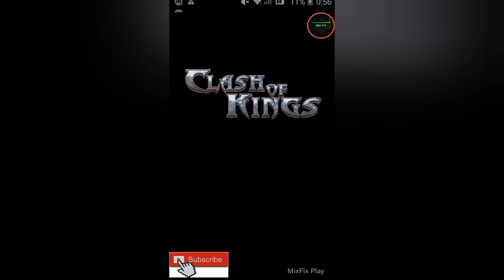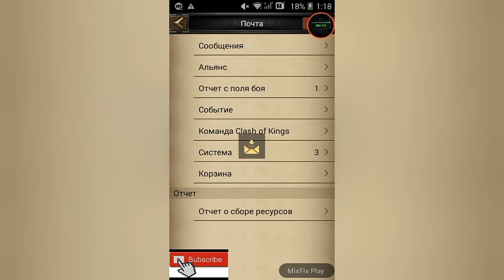Clash Of Kings Mod P6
Welcome all
 The game has the prestige of the troops! And the translator works, you can handle everyone !!

В игре присутствует престиж войск! И переводчик работает, вы можете справиться с каждым !!